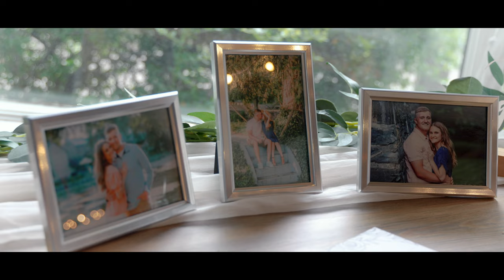Abbey & Nathan | A Beautiful And Joyful Wedding | Sony FX30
I had such a blast with Abbey and Nathan, their wedding was such an entertaining and charming day.

Special thank you to Madison Frye from maddyfryeimg.com on helping me film.